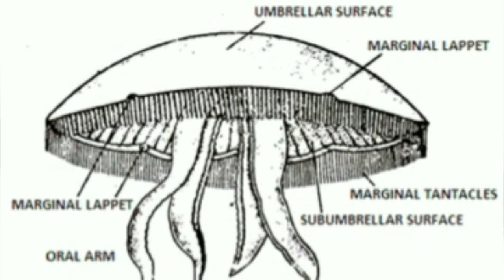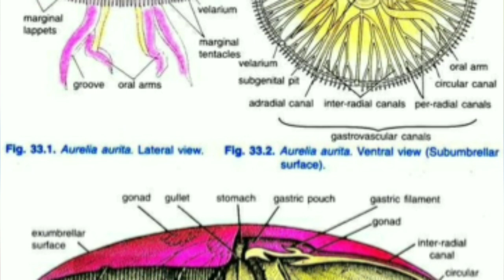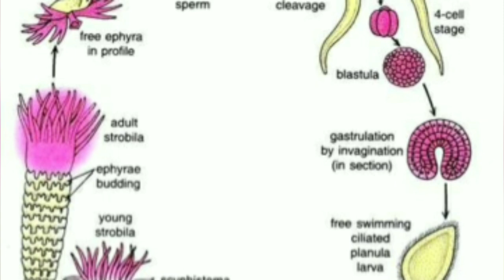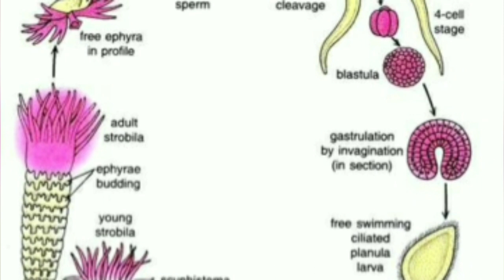Aurelia life cycle in hindi - biology solution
In this video the life cycle of Aurelia Aurita is explianed . Aurelia is commonly known as jelly fish or moon jelly . Thy belong to coelentrats and are free  swimming in nature .